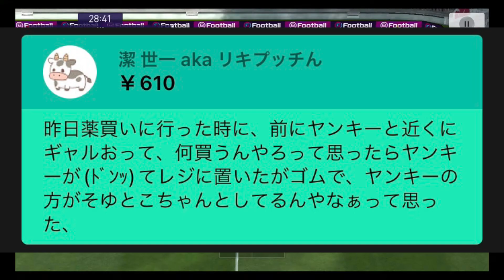ゴムの重要性を語るちゃんねる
令和ちゃんねる公式視聴者依存型切り抜き垢です。